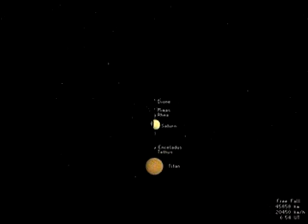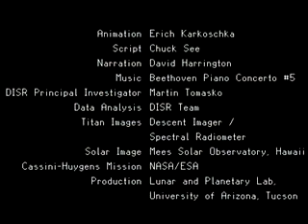The View From Huygens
A video simulation by the NASA Descent Imager and
spectral Radiometer aboard the Cassini-Huygens Deep Space Probe.  NASA Information Section Public Domain